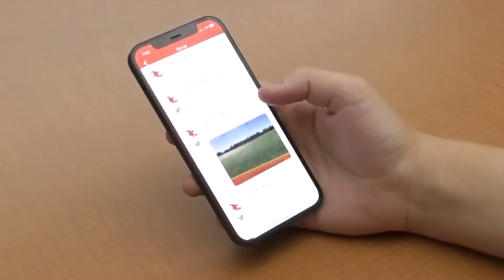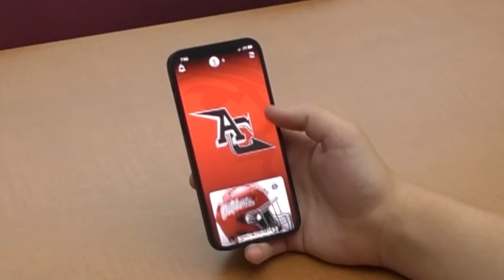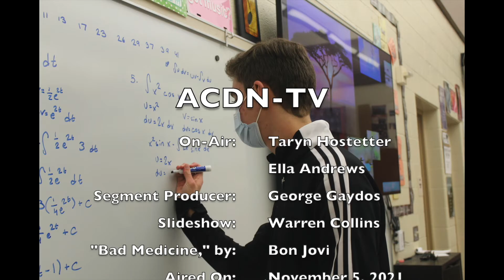Annville-Cleona ACDN-TV Weekly Show (November 5, 2021)